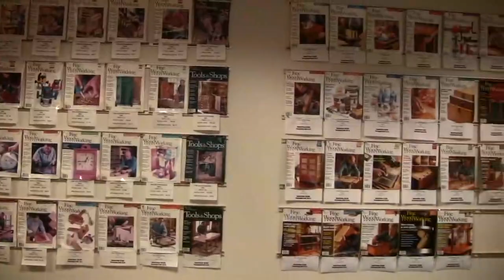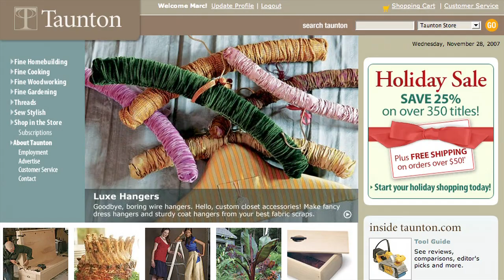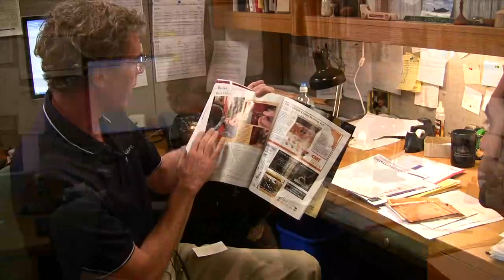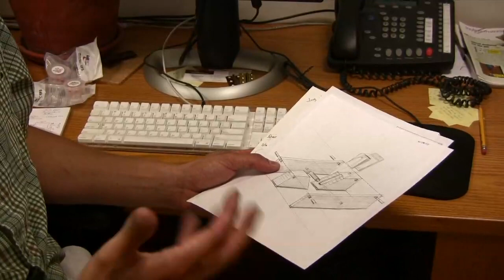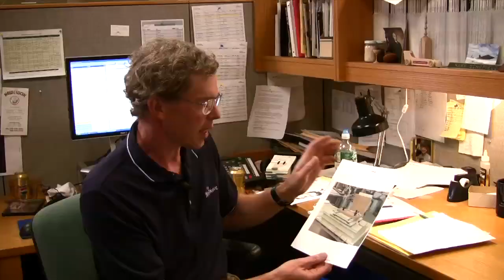35 - A Visit to Fine Woodworking Magazine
This video was originally published on December 30, 2007  & was never added to YouTube...until today!

Original post on our site with additional information, plans, questions & comments

A few months ago we paid a visit to the offices of Fine Woodworking Magazine and The Taunton Press.  It was a great experience and incredibly cool seeing how an initial idea becomes an article.  This video gives you a behind the scenes look into that exact process. You'll also get to see the Fine Woodworking shop and we'll hear from numerous key staff members as they explain their roles in the process.

The Wood Whisperer is education and entertainment for the modern woodworker!